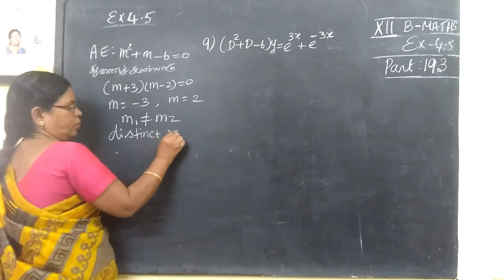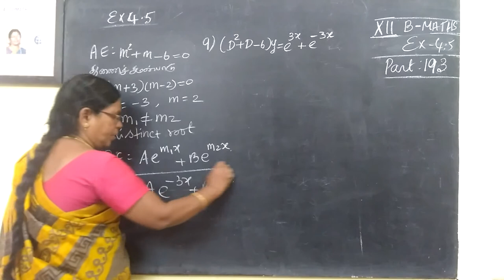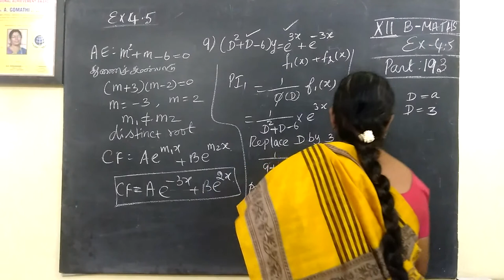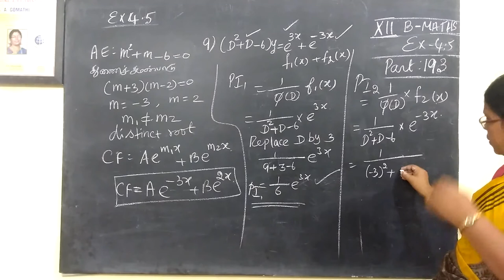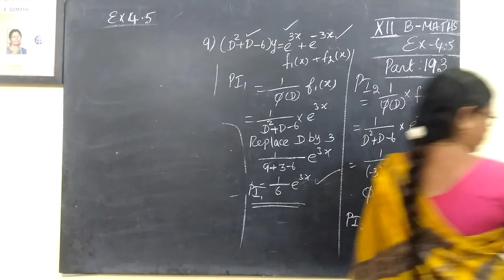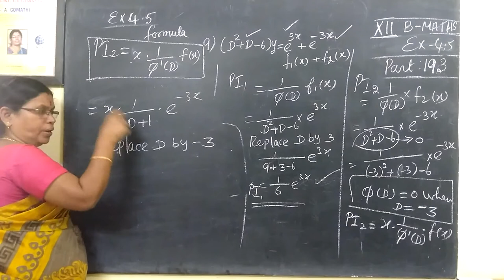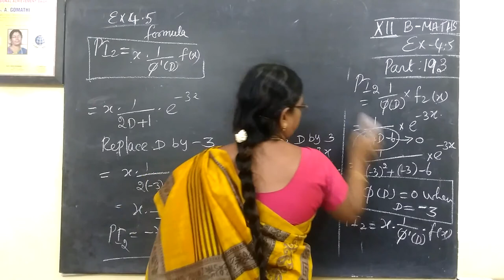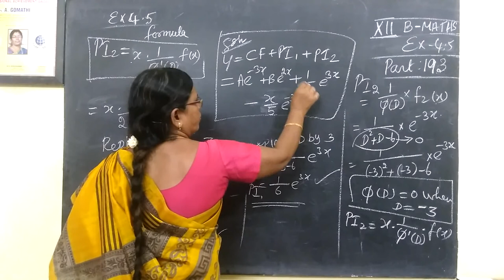12th B Maths [Part-193] Ex-4.5-9 Differential equns Gomathidharmarajan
12th B Maths [Part-193] Ex-4.5-9 and 2 Differential equns Gomathidharmarajan